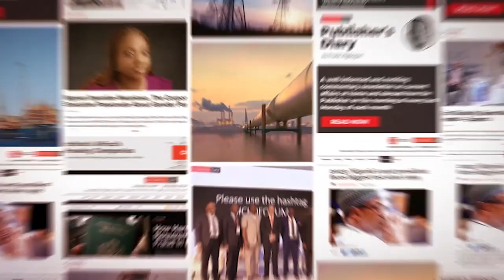Naira's outlook positive as US releases inflation data